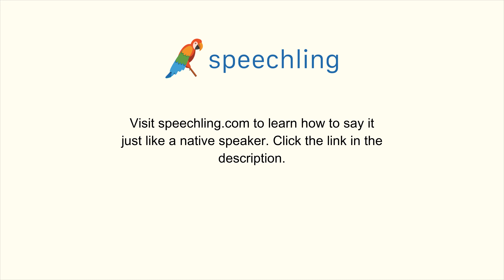How to say "How much is this?"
Male Voice:
How much is this?